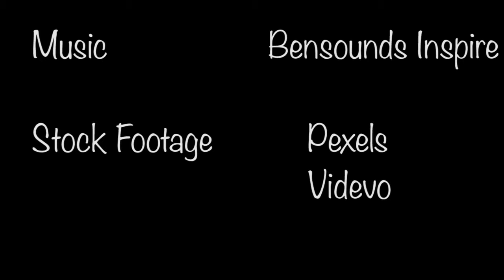What Will You Do For Water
Video by Giovanni Jimenez, Nancy Robles, and Alberto Rojas from LAUSD/USC Media Arts & Engineering Magnet

Category - Watertopia
Place - 3rd